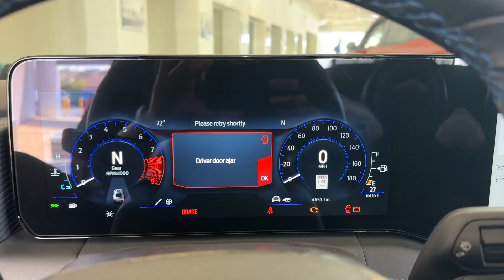2024 Ford Mustang Dark Horse Lakeland, Bartow, Poinciana, Kissimmee, Lake Wales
Jarret Gordon Ford Winter Haven is located at 3015 Lake Alfred Rd, Winter Haven, FL 33881 and can be reached by phone via . We are your top choice when it comes to New and Pre-Owned Ford vehicles in Lakeland, Bartow, Poinciana, Kissimmee, Lake Wales, Florida.

2024 Ford Mustang Dark Horse 1FA6P8R06R5500841 Video

This 2024 Ford Mustang Dark Horse is full of phenomenal features such as:

Thank you for considering Jarret Gordon Ford Winter Haven as your premier Florida Ford dealer. We look forward to helping you with all your Pre-Owned car needs and hope to see you soon!